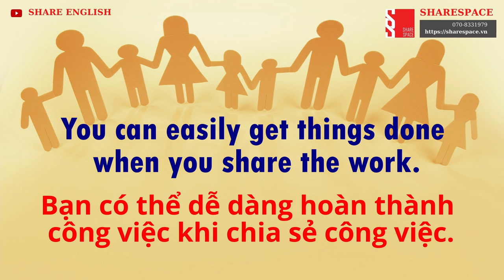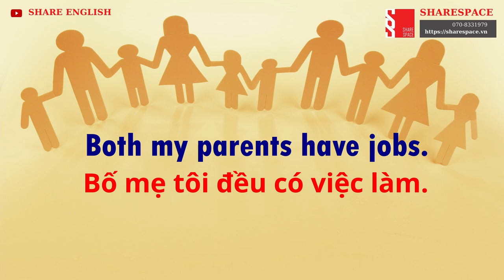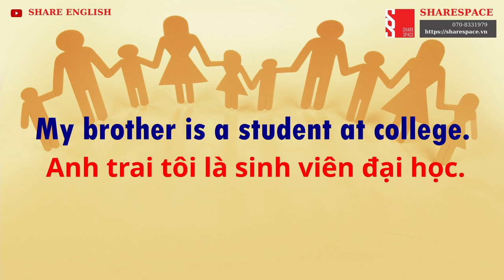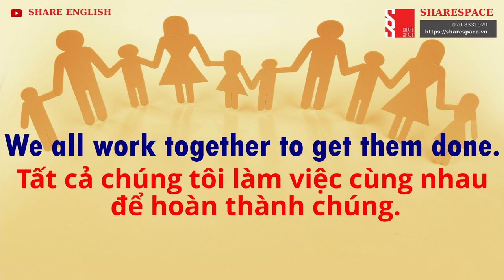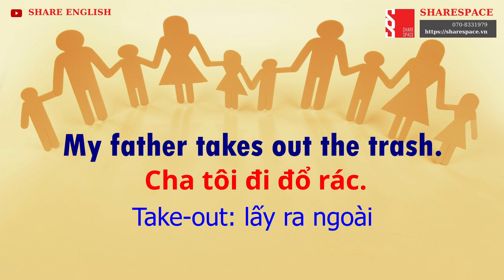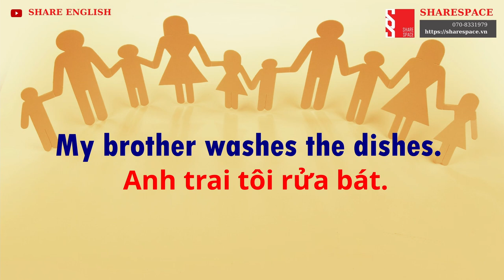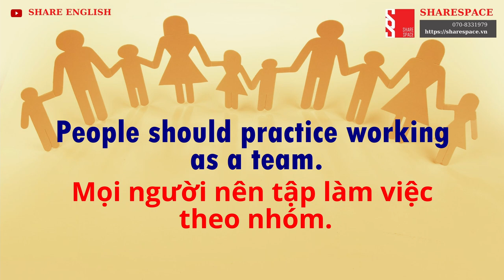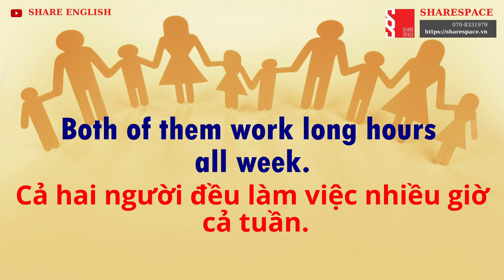[Share English] English skills - Reading - Topic: Teamwork